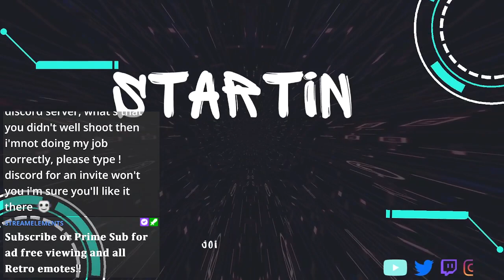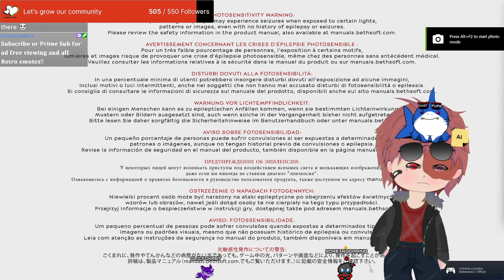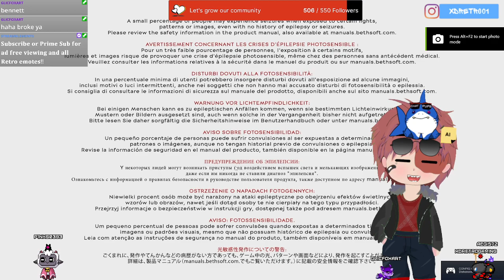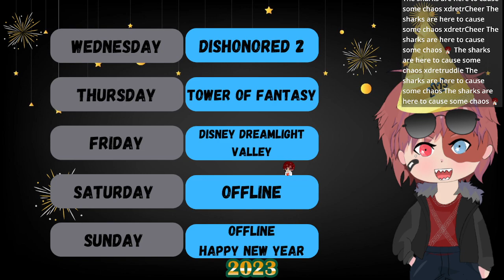🦈 COMFY SHARK 💙 | BEEN AWHILE LET'S CHAT | 505/550 SHARKPUPS !discord !SOCIALS